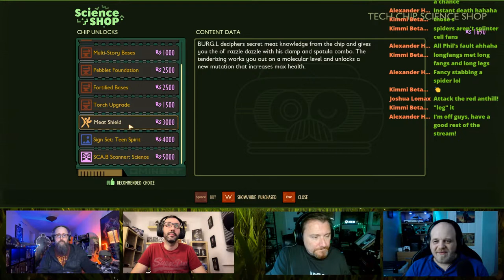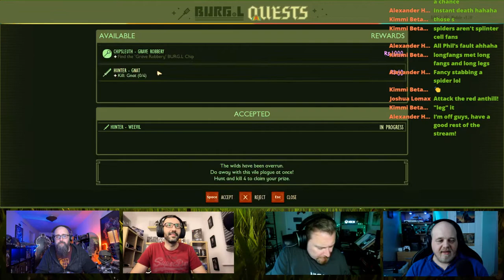Grounded Lets Play